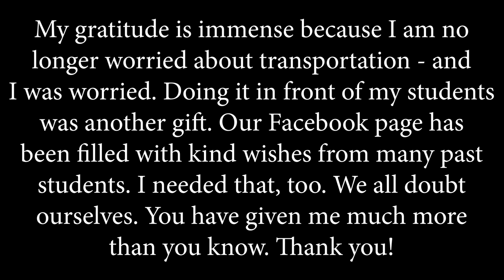Teacher stunned when Secret Santa gives her a car and the entire school gives her a standing ovation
The EastIdahoNews.com team is busy helping a local man gift $500,000 this holiday season! Secret Santa is a real person who wants to remain anonymous and wants to help as many people as he can.

We will be surprising deserving people and families every day from now until Christmas with gifts unique to their circumstances.

Bonnie Warne has taught at South Fremont High School for over 30 years. She is always the first one there in the morning and the last one to leave in the evening. She is constantly writing grants to buy books or other materials and she is passionate about helping the children with their education.

Bonnie always puts others before herself. She buys clothes and food for kids in her neighborhood, school supplies for her students that can’t afford to buy their own and at Christmas she gathers donations to buy things like warm coats and gloves for children in need. She will go without before she will allow a child to go without.

Bonnie has been volunteering at the Four Paws Pet Adoptions in Rexburg every Saturday for at least eight years. She sometimes brings her elderly mom when she comes to care for the cats or the neighbor kids that need extra care and attention.

Bonnie’s car is in tough shape. She has had it since 1994 and it is constantly breaking down. The last repairs had her with no vehicle for two weeks. A friend loaned her a car while hers was being repaired so she could get to school and check on her mom.

Secret Santa thought Bonnie would be the perfect person to receive an early Christmas gift. The East Idaho News elves surprised her during a school assembly and her reaction was unforgettable. Watch the video above to see what happened!